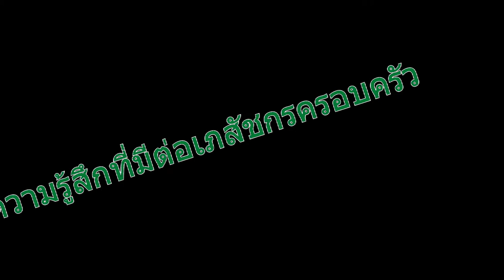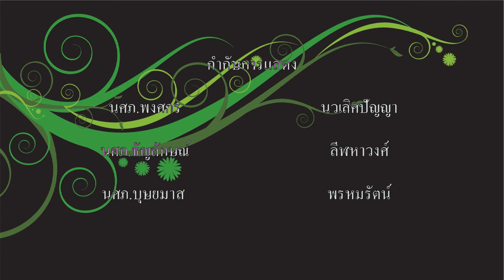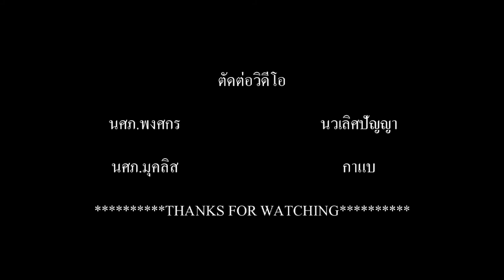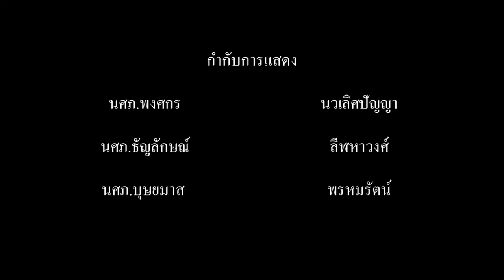เภสัชกรครอบครัว by Rx7 WU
เป็นการแสดงบทบาทสมมติ เรื่อง เภสัชกรครอบครัว
นักศึกษาสำนักวิชาเภสัชศาสตร์ มหาวิยาลัยวลัยลักษณ์
รายวิชาPHD-161